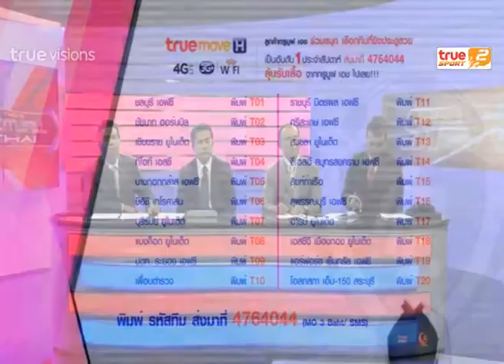This is Football Thai | 30-10-2014 (1/4)